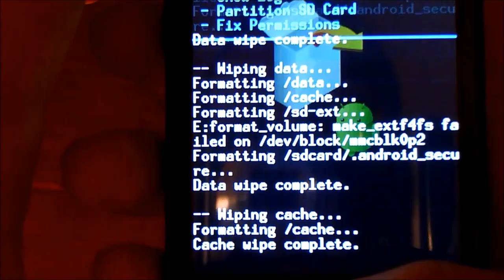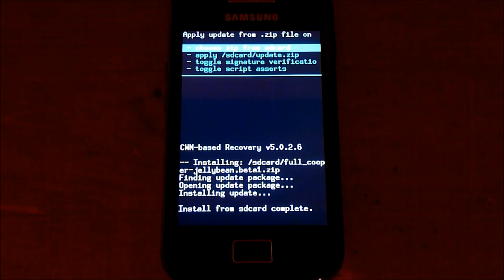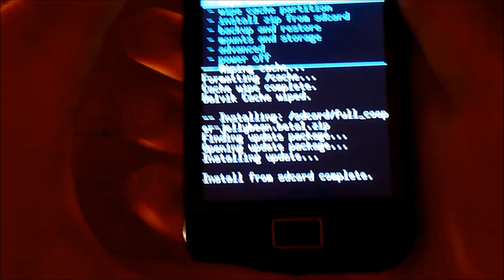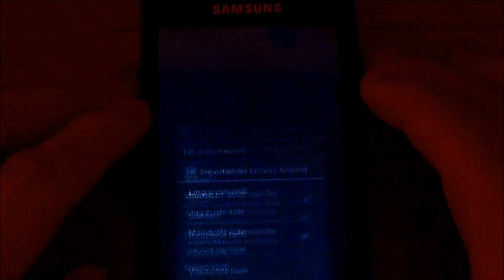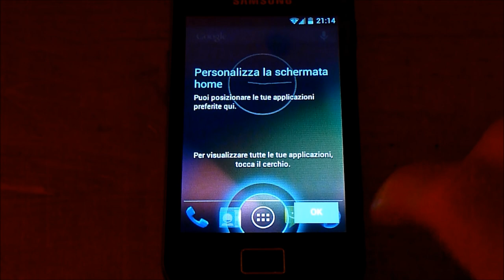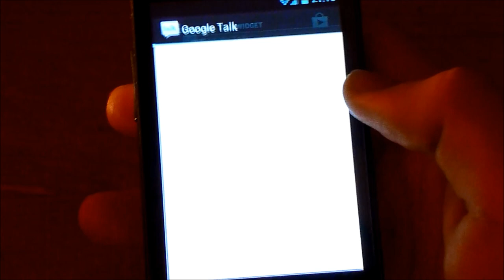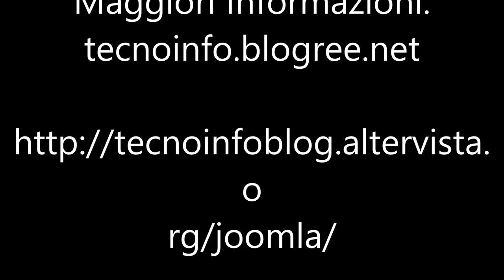[GUIDA - ITA] Installiamo la AOSP JB beta1 (MacLaw) sul Galaxy ACE (GT-S5830)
RAGAZZI, IL TITOLO INIZIALE DEL VIDEO È ERRATO: NON È UNA CYANOGENMOD QUELLA CHE HO INSTALLATO MA BENSÌ UNA AOSP JB (CAMBIA DAVVERO POCO ALLA FINE)

Oggi vi mostro come installare la CyanogenMod 10.1 sul vostro Galaxy ACE in modo semplice ;)

Ho utilizzato la versione di MacLaw, la AOSP JB beta1 in quanto sembra essere ormai quasi priva di difetti, ma in realtà ci sono parecchi riavii giornalieri e la ROM dopo un pò d'utilizzo risulta estremamente lenta, quasi come la stock Samsung 2.3.6

Per questo il mio consiglio è di installare l'ottima "Ice Cream Sandwich 4.0.4 (CyanogenMod 9) final 1" sempre del grande MacLaw, in quanto è fluidissima e priva da crash o altri strani problemi.

Se siete interessati, qui troverete le ROM in versione AOSP & CyanogenMod (sia per Galaxy ACE che per GIO)